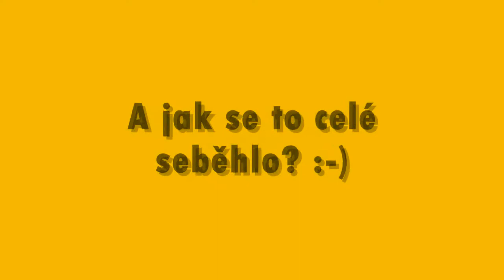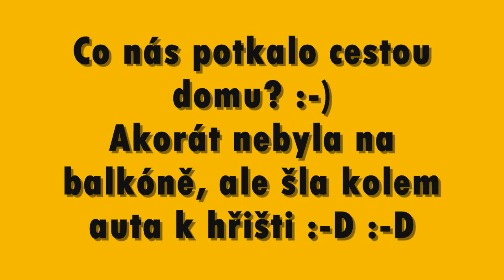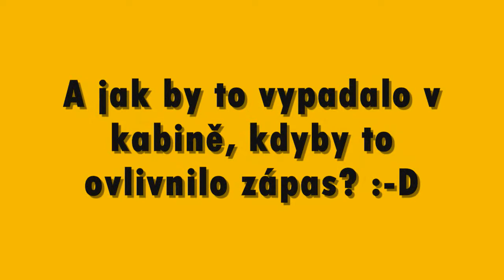19/20 RL: CÉČKO @ ZLIV "B" - rozhovory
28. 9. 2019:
Poslední minuta vzala prachatickému "C" týmu naději na zázračný bodový zisk. Jak to viděli aktéři? :-)